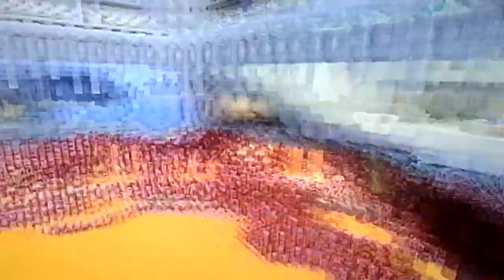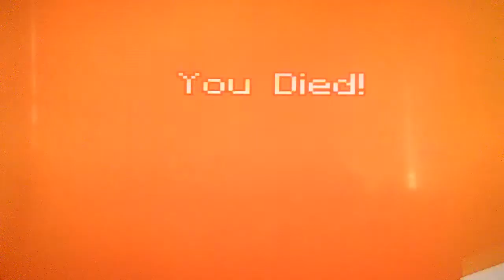Mini games and cooking